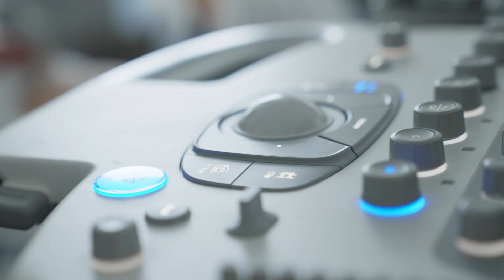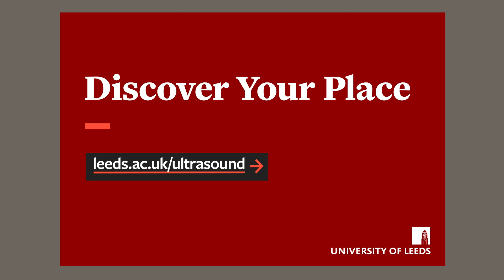BSc Medical Ultrasound | University of Leeds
Discover our new and innovative BSc in Medical Ultrasound (Sonography) at the University of Leeds.

Find out more about our course leeds.ac.uk/ultrasound